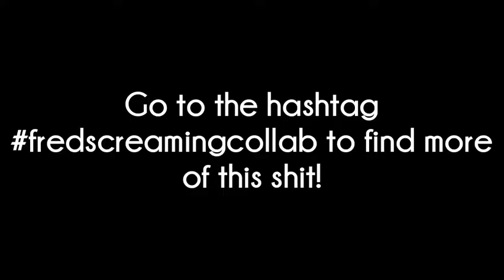Fred Flintstone screams like Sora then gets kicked by Senator Armstrong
A meme/shitpost for a collab after Adult Swim released a screwed up Kingdom Hearts-Fusion Fall crossover near Halloween. That short needs a series so badly!